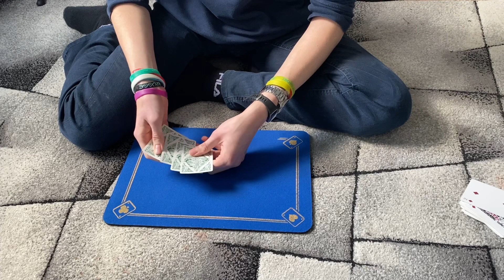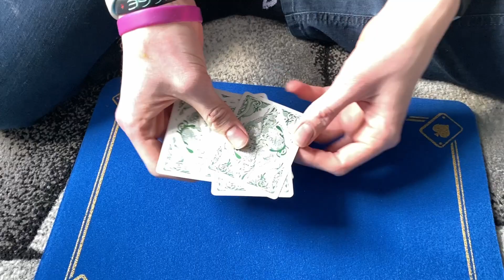Bist du ein SKEPTIKER? Oder habe ich dich wirklich ANGEFLUNKERT?!! 🤥 // Magic Eric♠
♠️DEIN MAGIC ERIC♠️